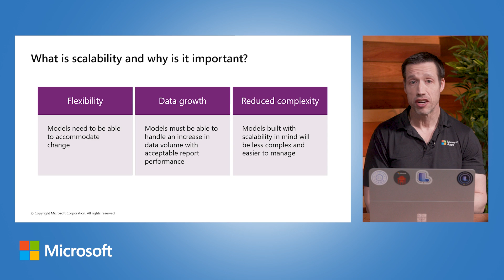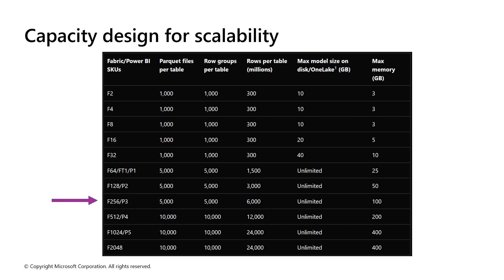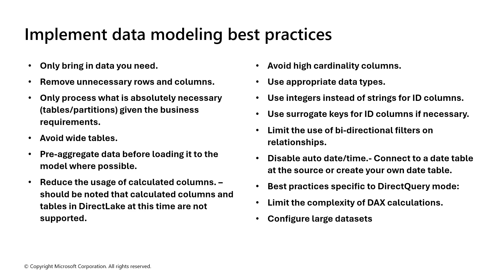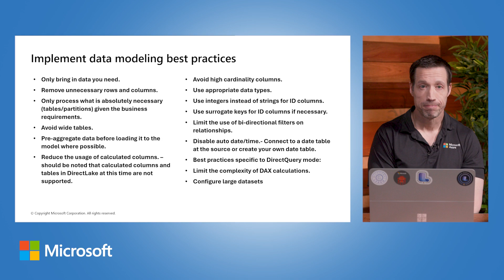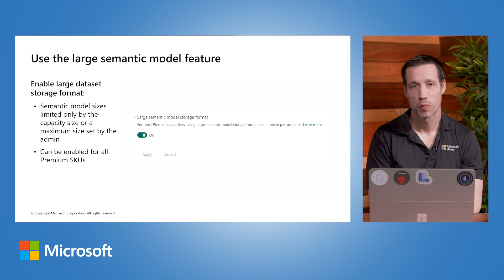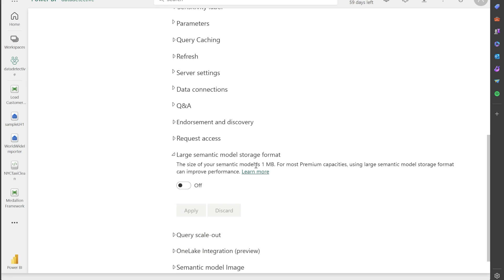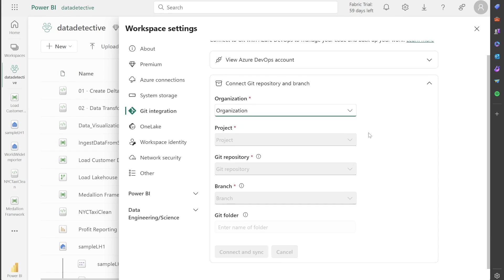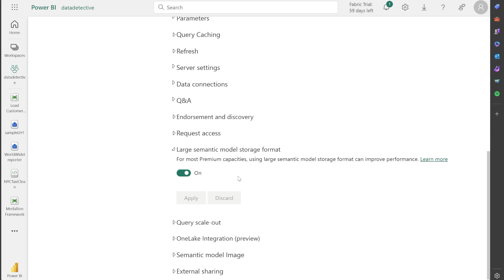Understand scalability in Power BI DP-600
Discover how to best design semantic models for scalable solutions.

Introduction 0:06
Chapter 14.1 – Describe the significance of scalable models 1:30
Chapter 14.2 – Implement Power BI data modeling best practices 7:20
Chapter 14.3 – Configure large datasets 8:12
Chapter 14.4 – Demo: Configure large datasets in Fabric 10:23
Closing 17:49

Immerse yourself in our rich, interactive materials at your own pace with self-directed learning